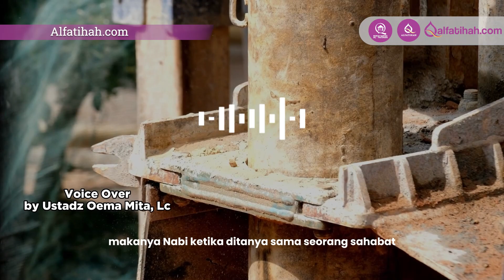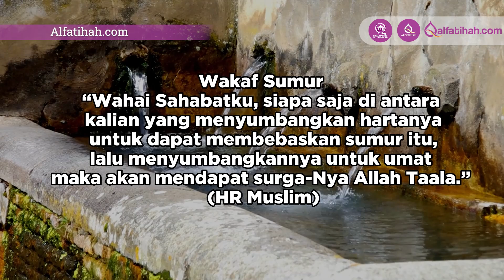Wakaf Sumur Pahalanya Tersubur